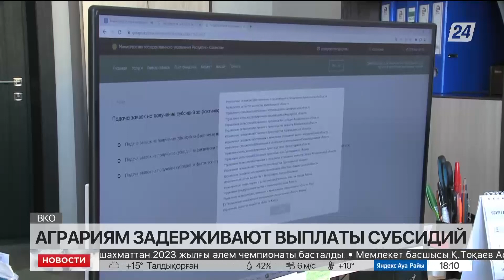Выплаты субсидий задерживают аграриям в ВКО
Посевную без государственных субсидий начали аграрии Восточного Казахстана. Им полагается больше 4 миллиардов тенге. Несколько месяцев растениеводы добиваются компенсирующих выплат.